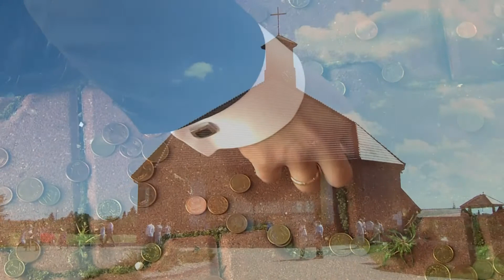S&S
Wesele, kamera, teledysk, kamerzysta,Ślub,